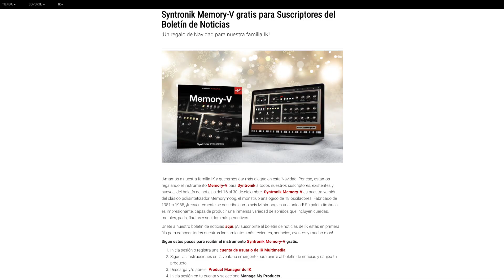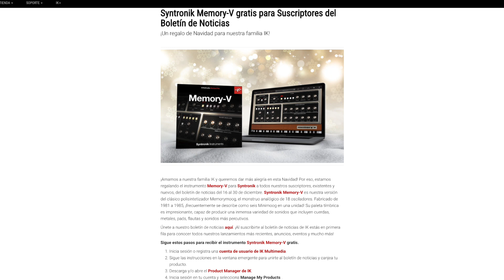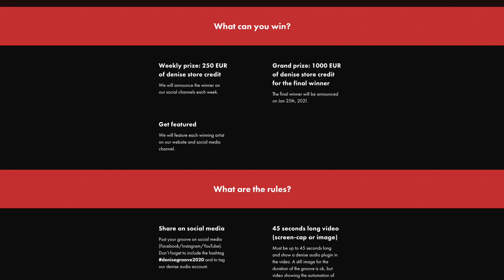🚀 Llévate estos plugins gratis de Native Instruments, Arturia e IK Multimedia⎮Carlos Rendón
""CommissionsEarned""

🎹  EQUIPOS CON LOS QUE HAGO PRODUCCIÓN MUSICAL:

➤ Mi Home Studio
➤ Mis Recomendados

Timestamps:
00:00 Intro
00:49 Native Instruments
01:30 Arturia
01:59 IK Multimedia
02:45 Denis Audio
03:53 Outro